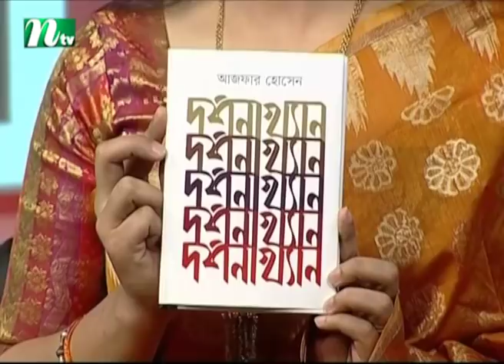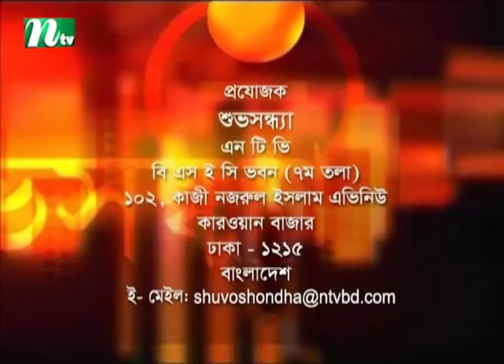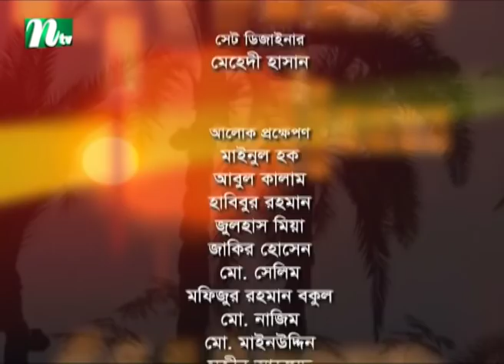Shuvo Shondha | Dr. Ajfar Hossain | Nuzhat Sowm | EP 5130 | NTV